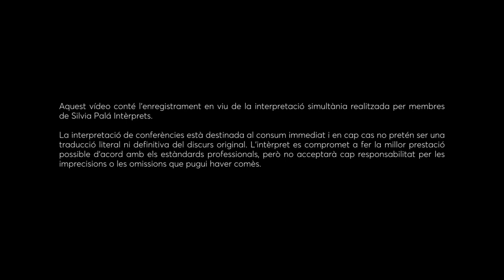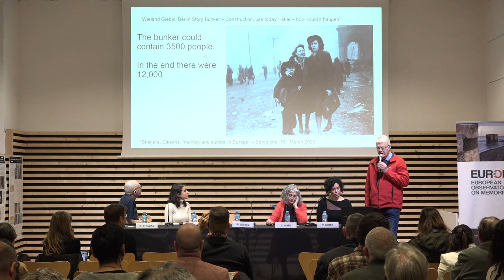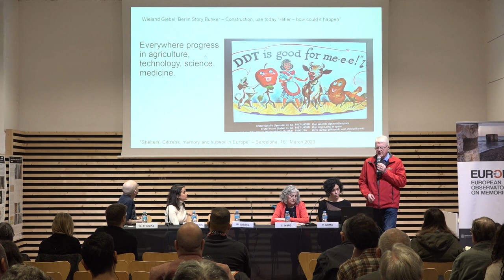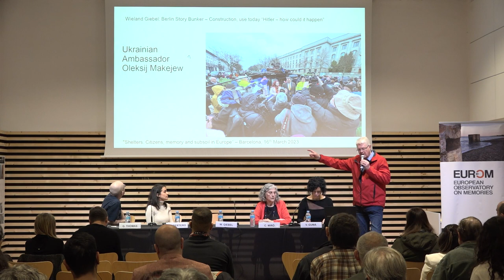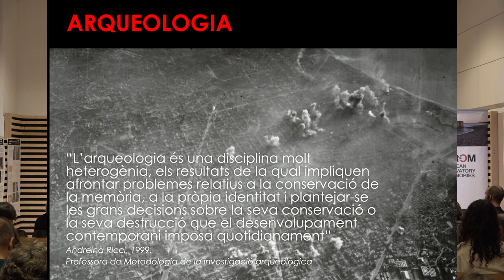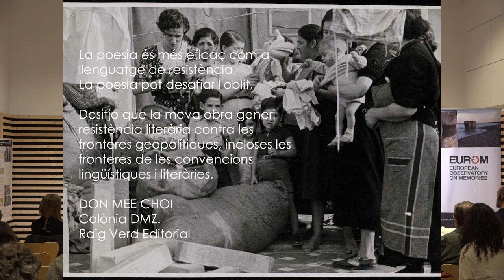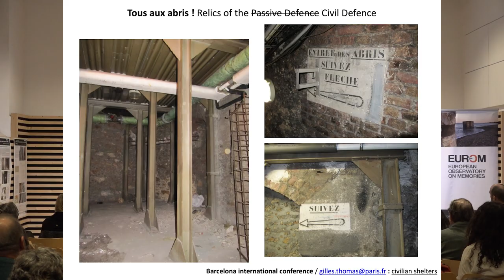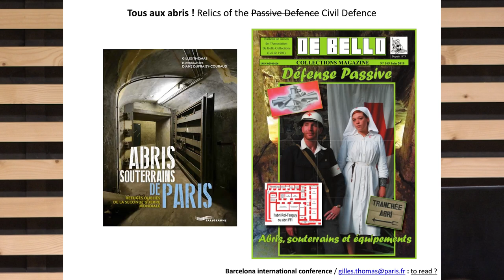Refugis | Taula 1: Els significats d’una memòria soterrada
Amb intervencions de:

- Wieland Giebel, curador del Berlin Story Bunker
- Carme Miró, arqueòloga
- Gilles Thomas, expert en subsol de l’Ajuntament de París
- Ana Laura Bertero Mastrangelo, arquitecta i autora de "Galerías del Tiempo. Un recorrido
a través de los refugios antiaéreos de la guerra civil española en Barcelona"

Presenta i modera: Violeta Gumà, periodista (Agència Catalana de Notícies)